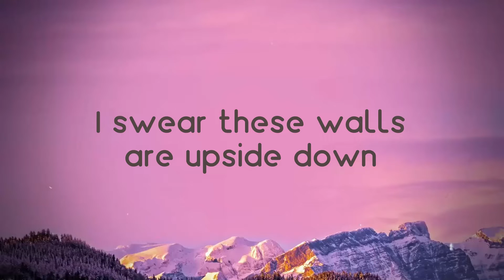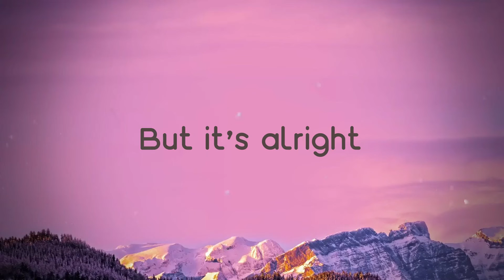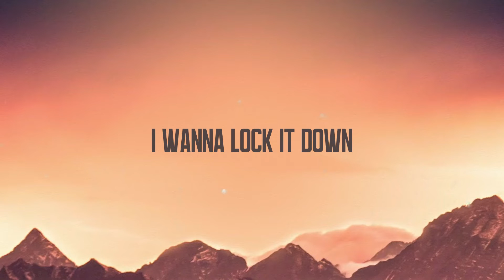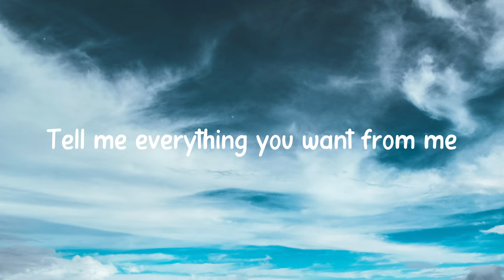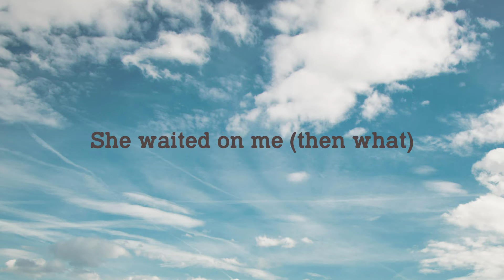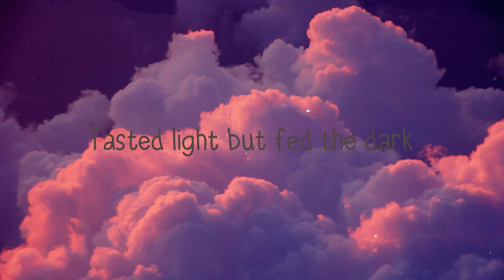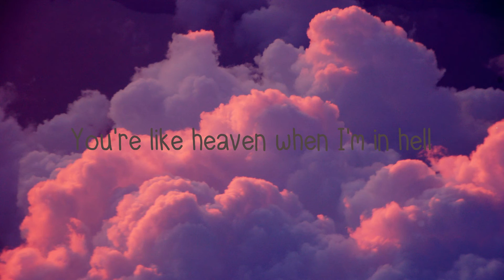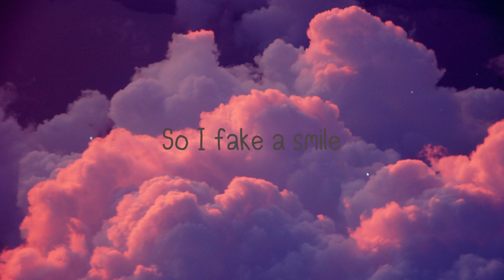Fake A Smile - Alan Walker, salem ilese [Lyrics Video] 💗